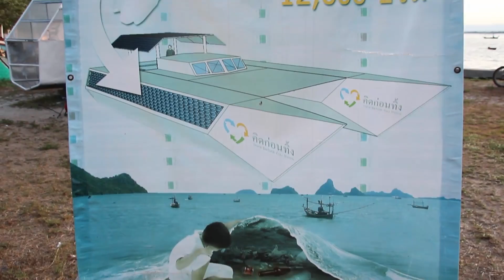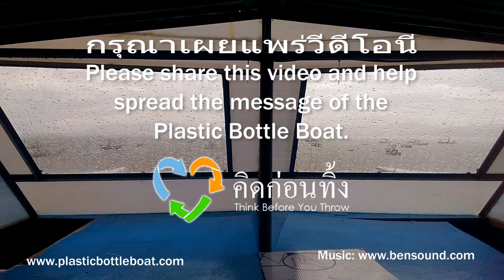Plastic Bottle Boat - What The Hull?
Today, finished the rivets on one hull and started putting the nets inside the other hull. It finally rained and cooled things down for a while. วันนี้ ใส่ตาข่ายพลาสติกในลำเรือ อากาศเย็นเพราะว่าฝนตกครับ